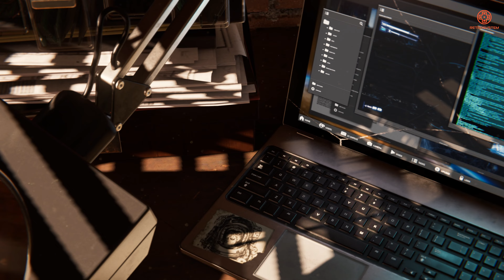Marvel's Spider-Man Remastered added to 50TB Hyperspin